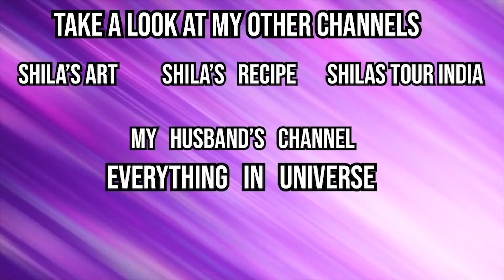Beautiful Flower Rangoli Design for all Festivals साधी,सोपी,लवकर बनवता येइल अशी फुलांची रांगोळी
*Shila's Art*

Some of which includes:
* Artistic Videos.
* DIYs.
* Mehendi Designs.
* Rangoli Designs.